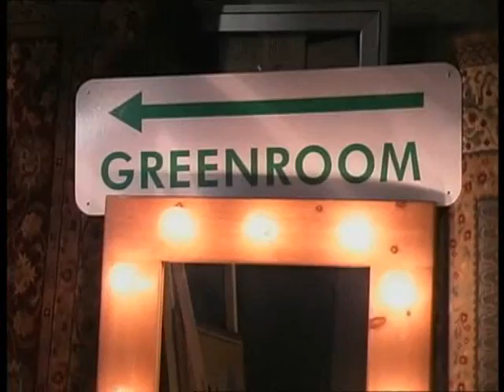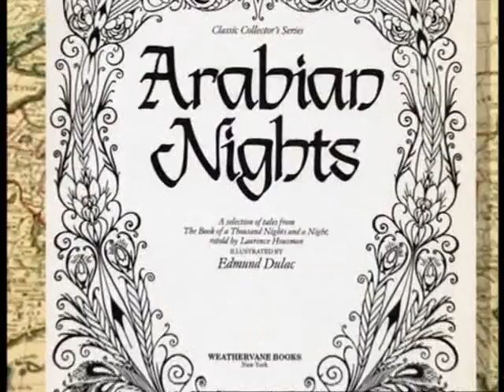An Evening with The Creators of Aladdin Part 1